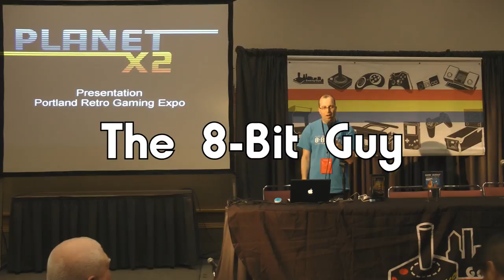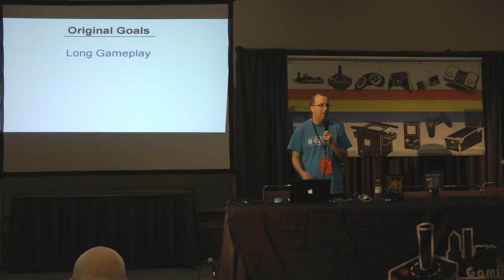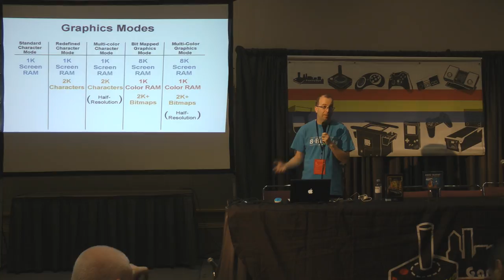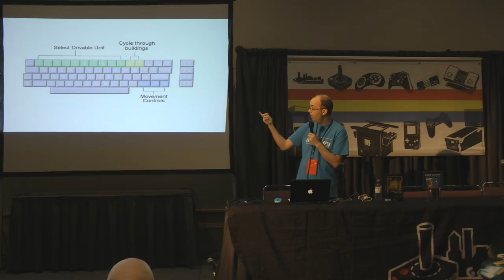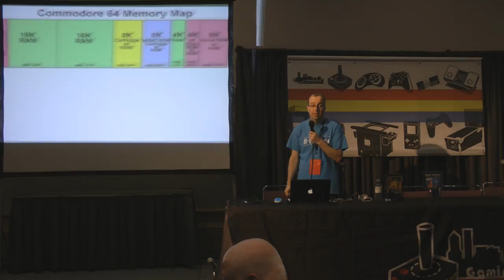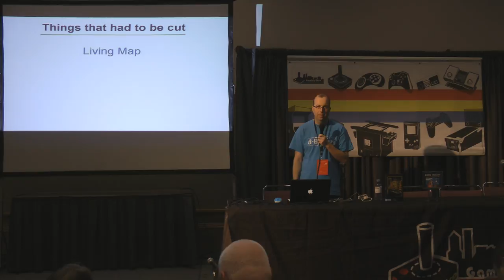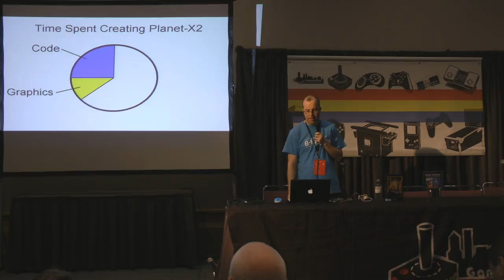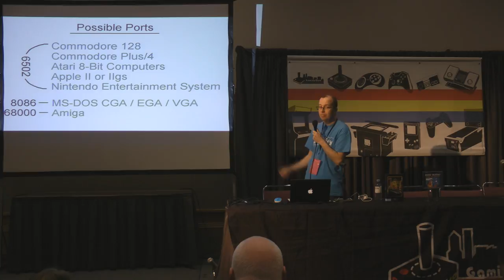PRGE 2017 - The 8-Bit Guy David Murray - Portland Retro Gaming Expo 1080p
"The 8-Bit Guy - David Murray" from the 2017 Portland Retro Gaming Expo (PRGE), October 21st 2017.  David talks about the challenges of making Planet X2, what he learned, the research he had to do etc. - super interesting 8-Bit programmers and designer talk!